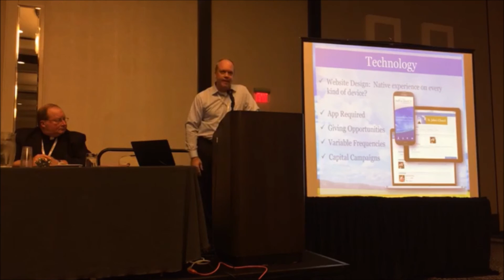Brian Walsh at ICSC 2016: How Technology Can Make or Break the Program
Brian explains why it’s not enough to just have an eGiving program – you need the up-to-date technology your church members will expect.